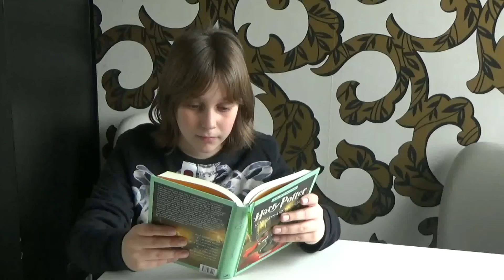Helicóptero de Lego City 30346 pol. Colección El País "Diviértete con los juguetes Lego"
Te enseñamos como es el helicóptero de Lego que venía con El  País cada domingo.

Helicóptero de la Isla Prisión (Prison Island Helicopter) 30346. En bolsa de polietileno